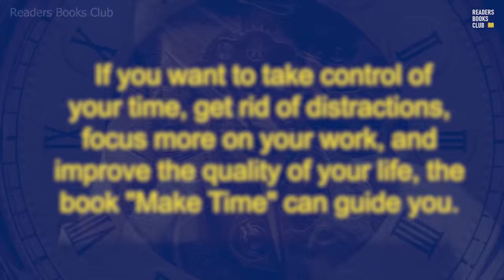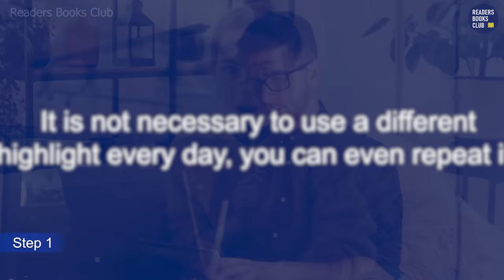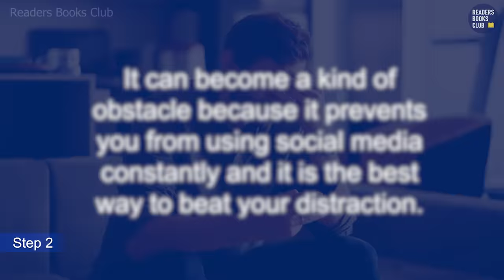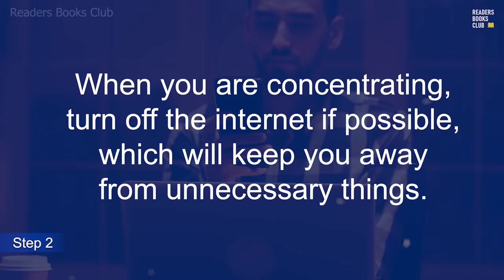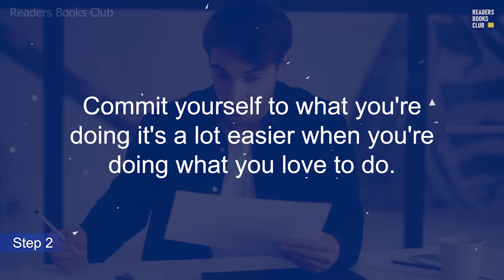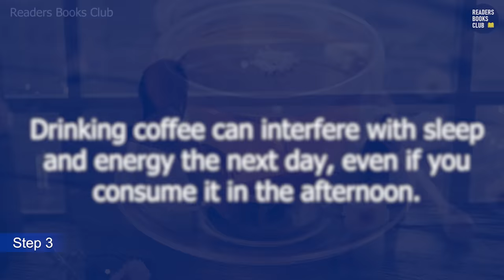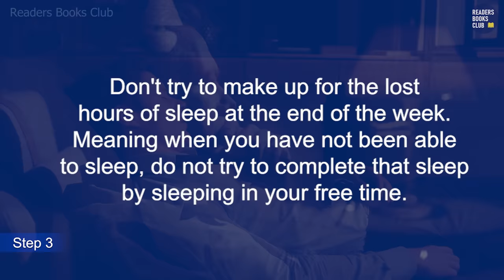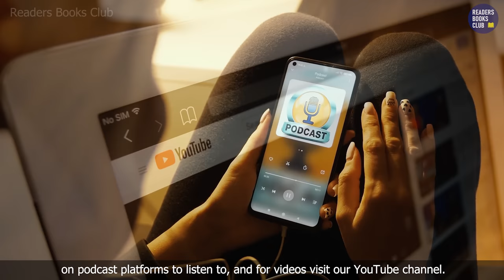Make Time by Jake Knapp and John Zeratsky Audiobook | Book Summary in Hindi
Make Time (Time Management): How to focus on what matters every day by Jake Knapp and John Zeratsky Audiobook | Book Summary in Hindi. Most of our time is spent by default. We all wish for more hours in the day. We all struggle to make time for what matters. Help is here. Productivity experts Jake Knapp and John Zeratsky have created a four-step framework that anyone can use, packed with more than 80 tactics to help you design your day around the things that matter. Tactics such as:

· Choose a daily highlight
· Be the boss of your phone
· Stay out of social media infinity pools
· Slow your inbox
· Make TV a 'sometimes treat'
· Exercise every day (but don't be a hero)
· Eat without screens
· Go off grid
· Spend time with your tribe
· Make your bedroom a bed room

With tips and tricks to help you change your life, it's time to stop daydreaming about projects and activities that you'll get to 'someday', and start that someday today.

00:00 Introduction
02:57 Step 1. Highlight
05:54 Step 2. Focus
11:00 Step 3. Energy
14:53 Step 4. Reflection
16:10 Conclusion